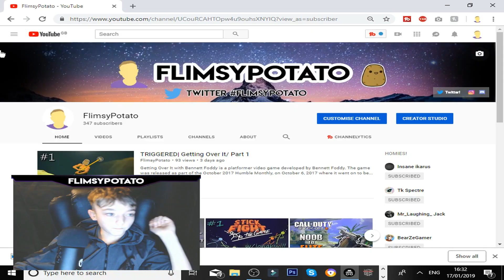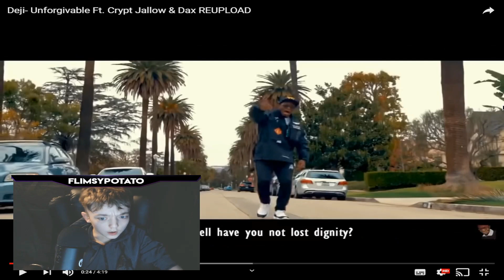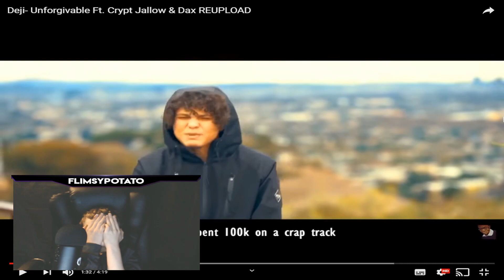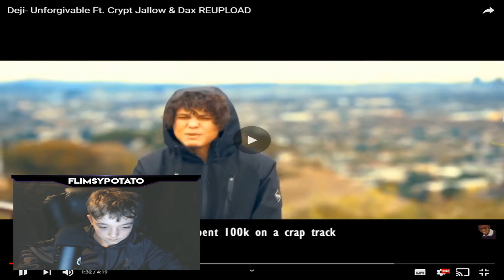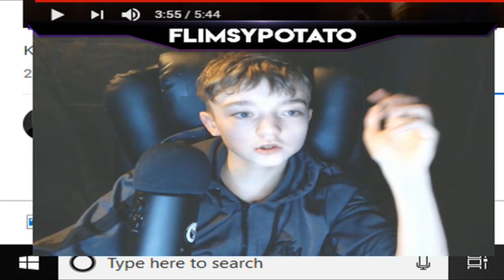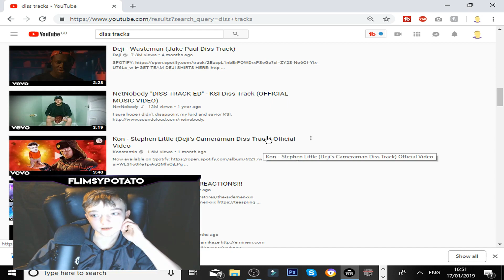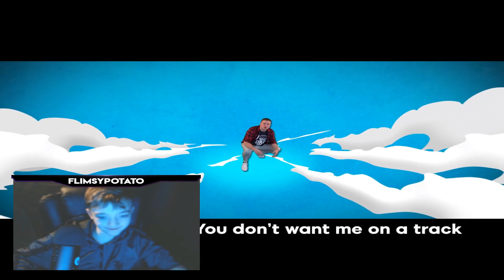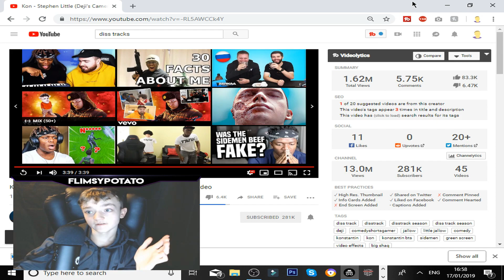Reacting to 2018 Diss tracks...